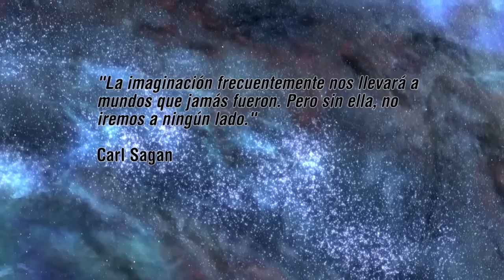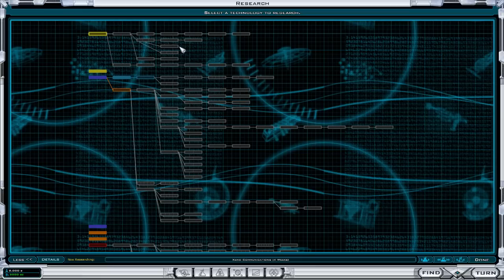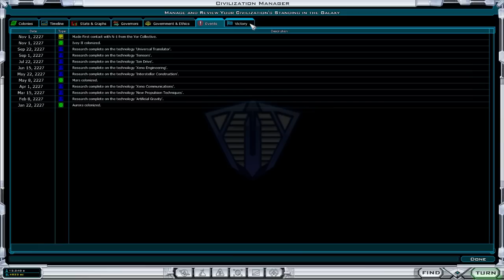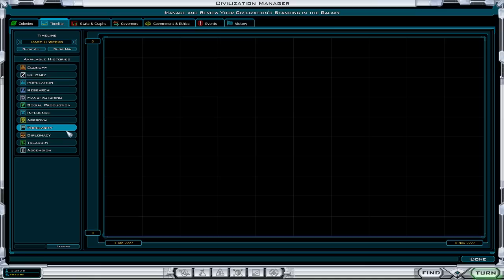Galactic Civilizations 2 Gameplay #1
Empezamos un gameplay al Galactic Civilizations 2 en español. Cogemos nuestra nave colonial y nos lanzamos al espacio con la esperanza de encontrar nuevos mundos y razas alinenigenas con las que entablar relaciones pacíficas.

Advertencia: Este gameplay es una experiencia piloto.